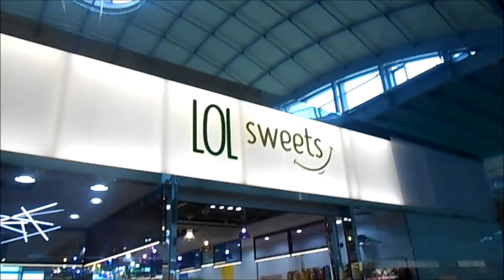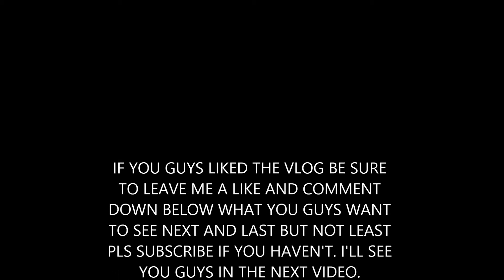HOME TIME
yo guys welcome back another vlog today is home time shame, shame.